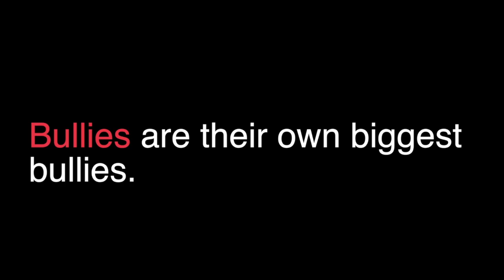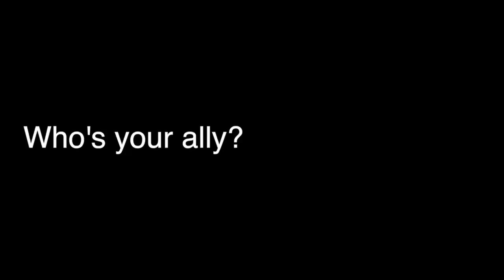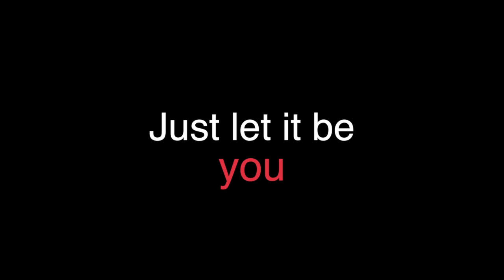Your Ally (No-Bull 2015 Entry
The "One" Team's entry for the 2015 No-Bull Contest!

We are very excited about the message which was conveyed in this year's video and hope you can relate to this in any way, shape or form.

All the people used in this video have shared their personal, real, unscripted thoughts and agreed/signed to be a part of the video.